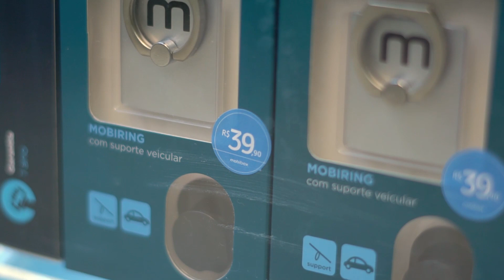Modelo de Franquia Store-in-Store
Conheça a Mobibox!